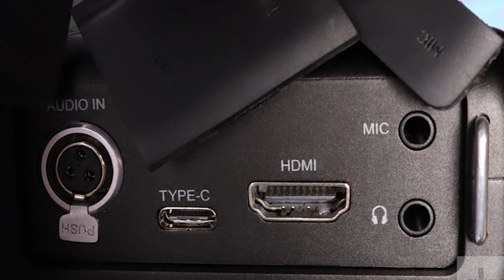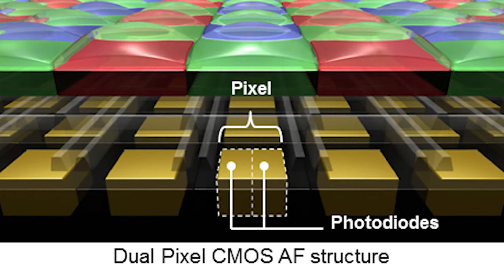8K Vlogging Cameras 2019: First Affordable 8K Cameras!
- Canon 4K Mirrorless
- BEST Canon EOS R Lens
- Canon EOS R with 24-105mm f/4L Lens

The world's first affordable 8K camera was recently announced at CES! Surprisingly, this prototype micro four thirds 8k camera with a flippy screen is made by Sharp - yeah the company that makes 8K televisions. Sharp rep said the specifications and details for this new 8K vlogging camera will be released at the NAB show 2019. This camera is intended to be used by vloggers and youtubers, as well as professional cinematographers. Canon also recently announced its plan to make a full frame mirrorless 8K camera for consumers, and then later on for professionals. One could expect it to be a similar design to that of the Canon EOS R, a recent 4K mirrorless camera released by Canon.

Best Professional Drone
Best Travel Drone
Best 249g Drone
Best Budget Drone
FPV Drone
Film/Photo Hybrid Camera
Filmmaker Camera
Action Camera
360 Camera
Wide Angle Lens
Medium Lens
Portrait Lens
Favorite Gimbal
Favorite Travel Gimbal
Vlogging Microphone
Shotgun Microphone
SSD External Hard Drive
SD Card
MicroSD Card
Favorite Camera/Drone Bag